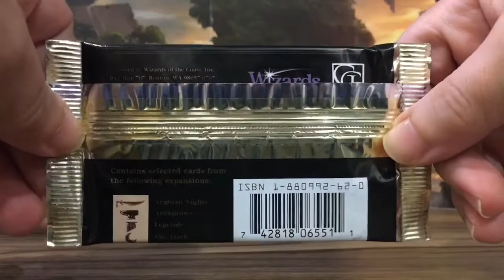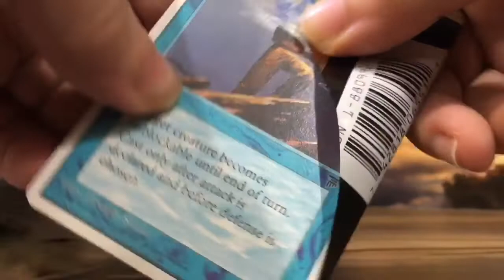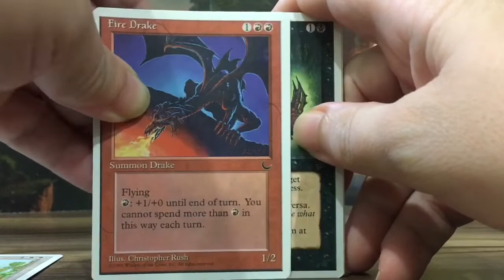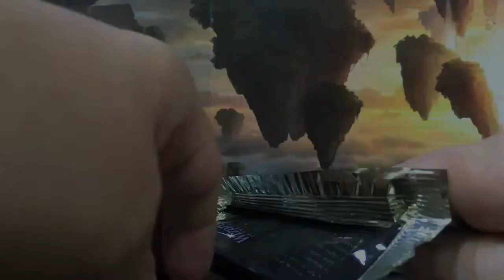Chronicles B-Day Opening MTG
Magic times